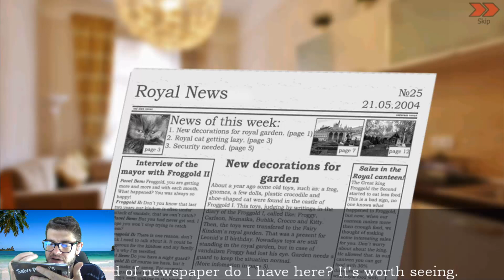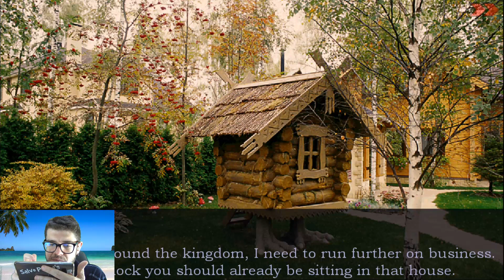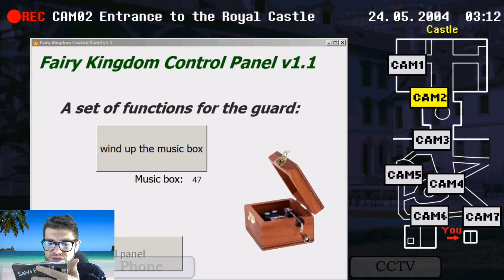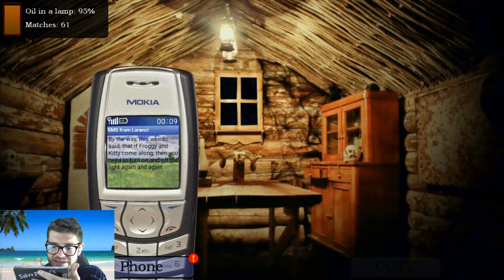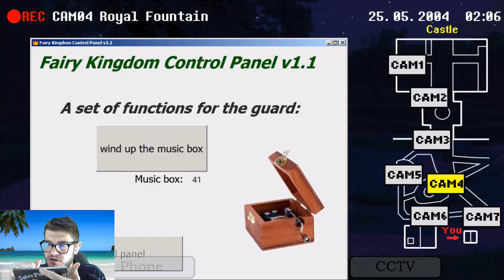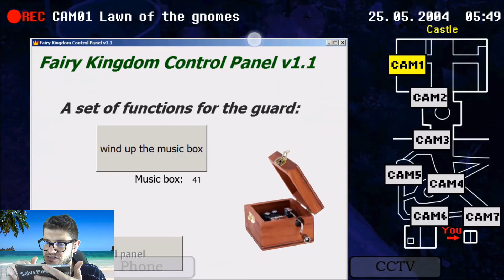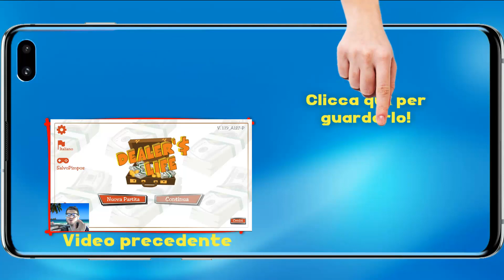FIVE NIGHTS WITH FROGGY! - Android - (Salvo Pimpo's)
Riusciremo a passare 5 notti con Froggy su FIVE NIGHTS WITH FROGGY?